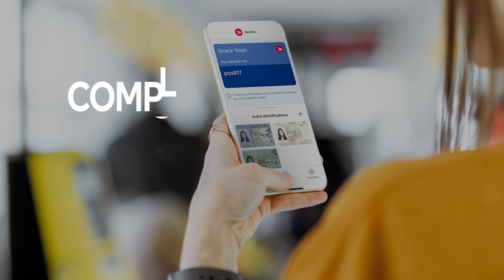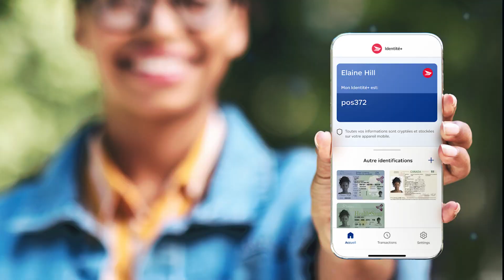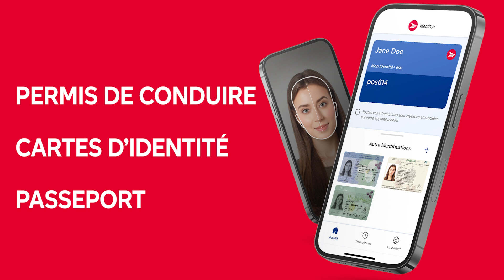Identité+ Mobile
Postes Canada